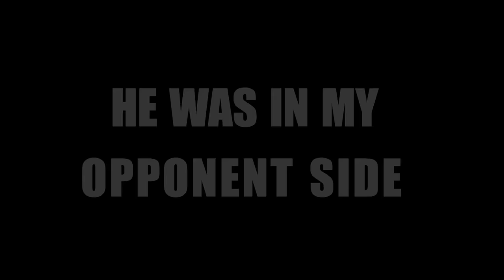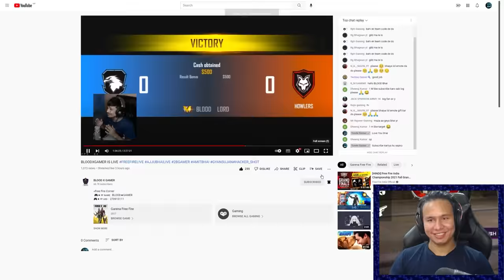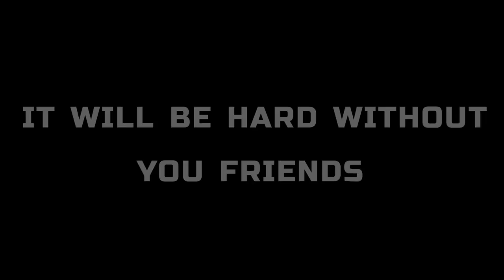Bye Bye India 🥺 Old Memories with Free Fire Youtubers Gyan bhai, Raistar, Amitbhai & Ajjubhai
➡️ Old Memories & Gameplay with Garena Free Fire's Big Youtubers @GyanGaming @LOKESHGAMER @TotalGaming093 @DesiGamers_ @Badge99ff @TwoSideGamersYT @RaiStar @Sooneeta @TITANIUMGAMEROFFICIAL @-ABHISHEK_YT @AssassinsARMY @ADITECHOP @UnGraduateGamer @daddycalling_ff @BilashGaming @RDXGamingINDIA @ANKUSHFF01 @sksabir-gaming @actionboltfreefire  & @XManiaFreeFire - Bye Bye Indian Server 😭 Garena Free Fire Max

Video Credit:-